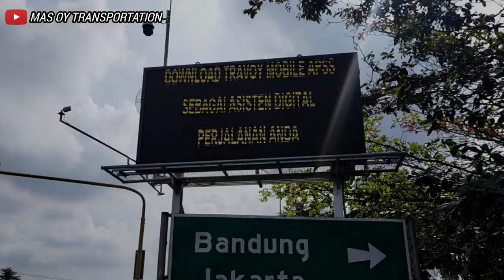Hunting Bus Angkatan Pagi di Simpang Tiga Ciperna Timur 3, jam 09:00~10:00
Video di rekam hari rabu jam 09:00~10:00
Hari Rabu, 24/03/2021